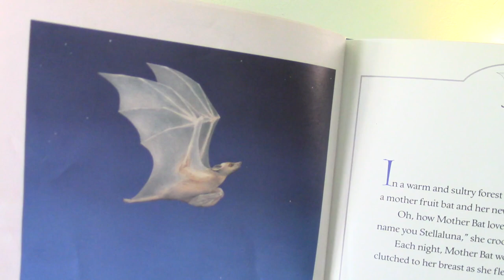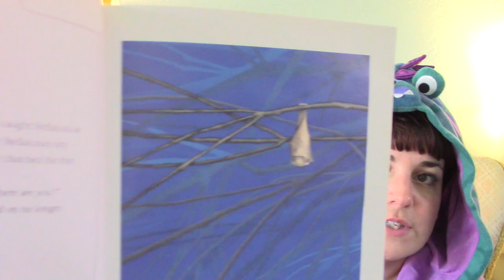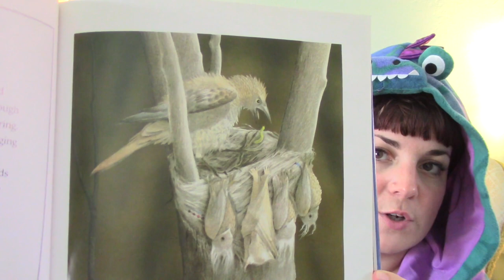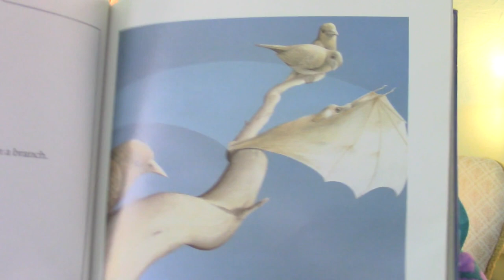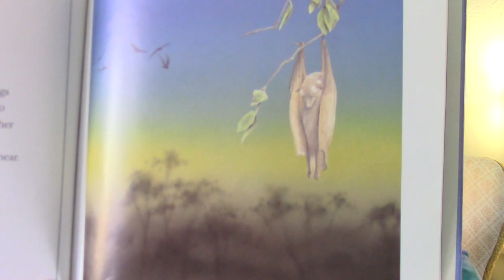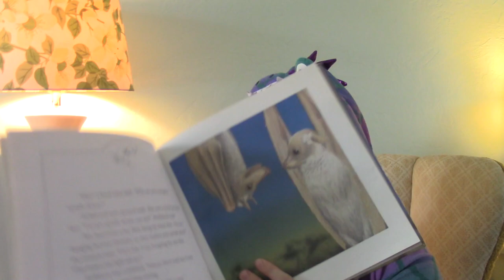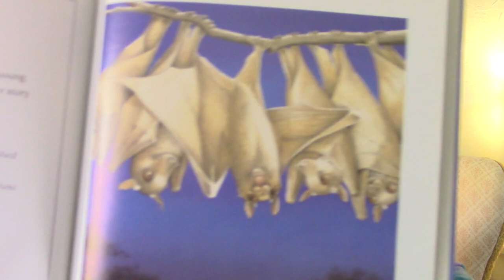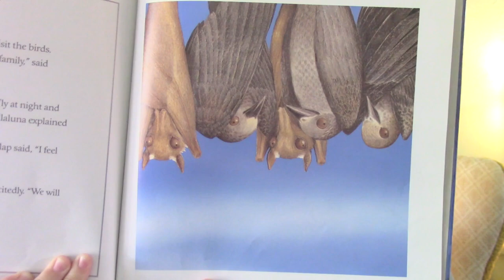Virtual Storytime: Stellaluna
It's Bat Appreciation Day! This is the 2nd and final installment of the bat storytimes with Borderlands Restoration Network. Ms. Laura reads "Stellaluna," by Jannell Cannon.